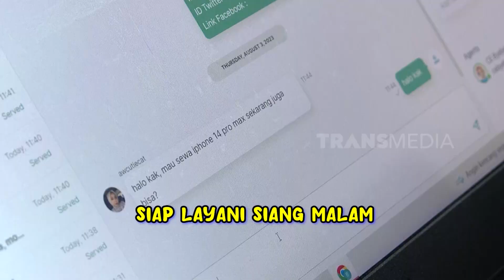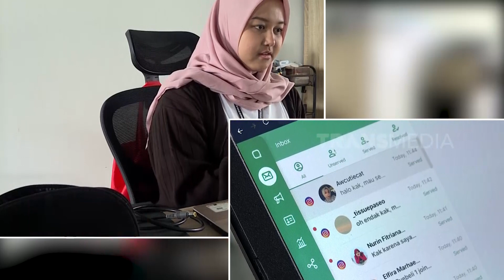Gadget Canggih Buat Gaya & Kerja, Sewa Aja! | CUAN BOSS (06/08/23)